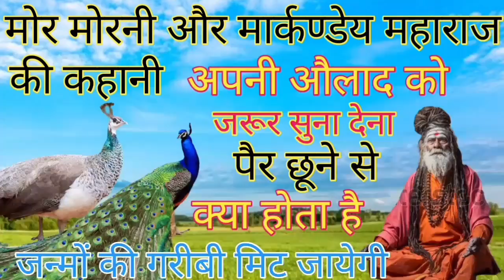कौन सी स्त्री स्वर्ग में भी रानी बनती है